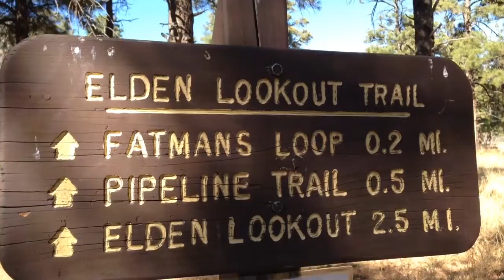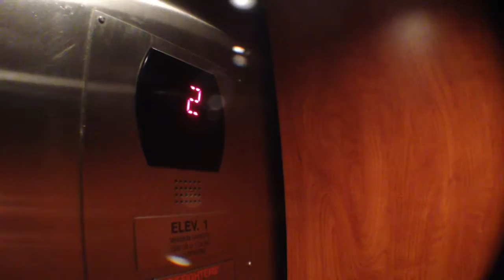Flagstaff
New Paslier's vlog documenting a wonderful roadtrip to Flagstaff, AZ with lots of hiking, eating out and looking at the stars. Soundtrack composed for this video